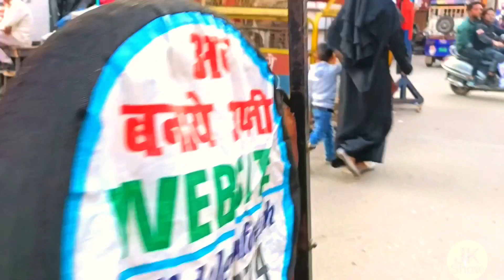यहां का सारा सामान मिलता है होलसेल रेट में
music linc .

niche diye Gaye link per click kijiye aur jyada jankari lijiye meri video dekhkar 1 se 12 tak Maine sari video shoot ki hai kapde hi ke topic per isase aapko kafi achcha  jankari mil jayegi video ko last tak dekhen video mein Puri Tarah se jankari hogi aur aapko business karne mein kafi sahayata milegi thank u